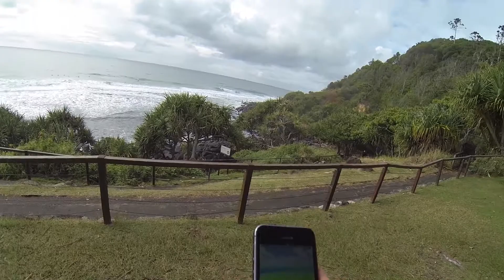BEST SURF ADVENTURE OF MY LIFE.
I tell the story of my first surf adventure to Indonesia on my bicycle. I shoot burleigh heads but its not that great.

THIS EPISODE

Music

Uncle Bobby - My Mind is already Gone

Shot on
Canon 5D Mark 3 - Love this thing
Canon 24-105mm f4 - Real sharp
Canon 70 - 200mm f4 - Sharp and Light
Sigma 15mm 2.8 Fisheye - Good quality good price

Aquatech Housing

GoPro Hero 3